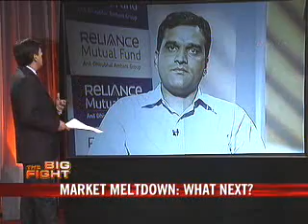Market meltdown: What next?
Tempers fly as the newsmakers of the week face-off in The Big Fight. Anchored by Vikram Chandra, this weekly programme has politicians battling wits in front of a live audience.